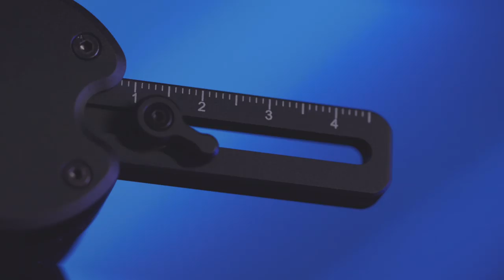What's New on Zhiyun Crane-M2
Crane-M2 is Zhiyun's latest compact gimbal for compact camera/small mirrorless/action cam/smartphone. In this video, we will show you the Crane-M2 in details.